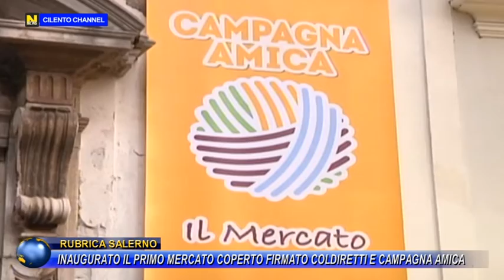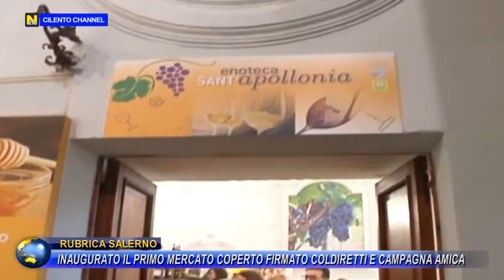RUBRICA SALERNO, INAUGURATO IL PRIMO MERCATO COPERTO FIRMATO COLDIRETTI E CAMPAGNA AMICA.